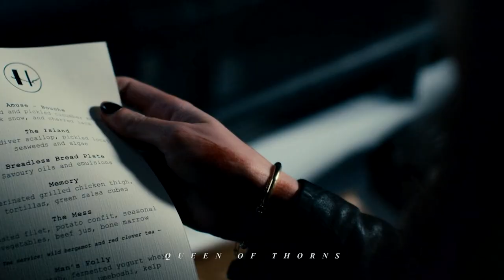Margot Mills ✘ Bloody Mary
song: Bloody Mary by Lady Gaga
movie: The Menu
coloring: mine

the clips, and the music do not belong to me, all the rights to owner